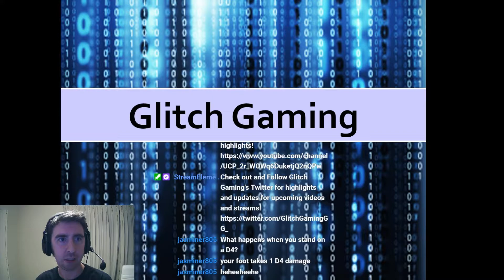Glitch Plays Satisfactory! - Wednesday 6/23/21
This is a video of the stream from Wednesday, 6/23/21.  We streamed Satisfactory.